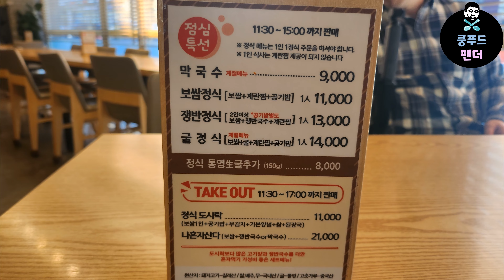제철 굴보쌈!! 2023년 올해의 고객만족브랜드대상이라고해서 다녀왔는데 역시 맛있네요!! | Oyster Bossam Restaurant | MUKBANG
👉가게이름 - 브라더보쌈

🌏주소 - 인천광역시 서구 청라커낼로319번길 3-22
(3-22 Cheongrakenullo 319beon-gil, Seo-gu, Incheon)

⏰영업시간
일 11:30 - 21:00
15:00 - 16:30 브레이크타임 주말은 없음

🚗주차장 - 가게 주변 잘찾아서...

💰💰💰가격 -
생굴보쌈쟁반세트 대(4인) 59000원